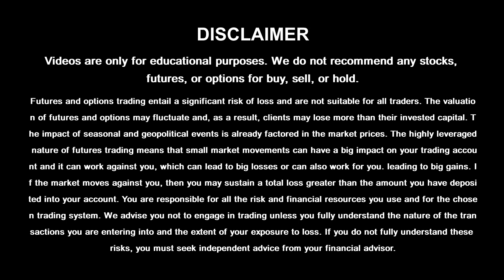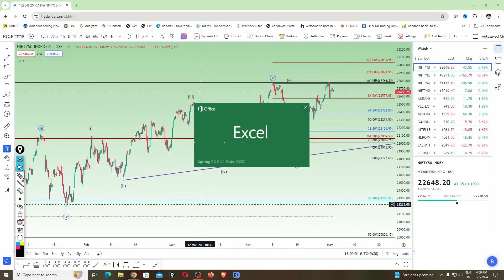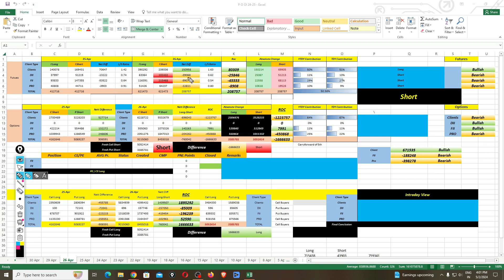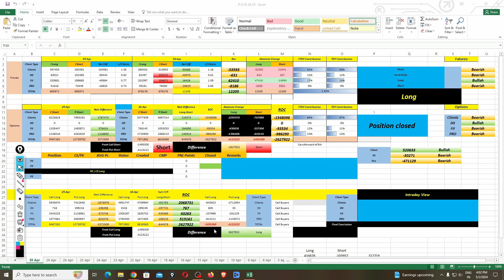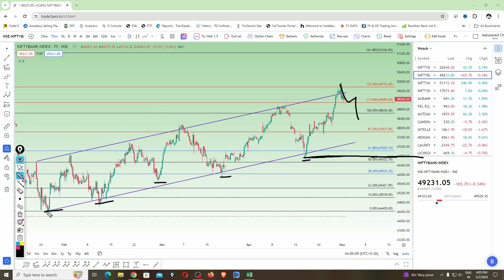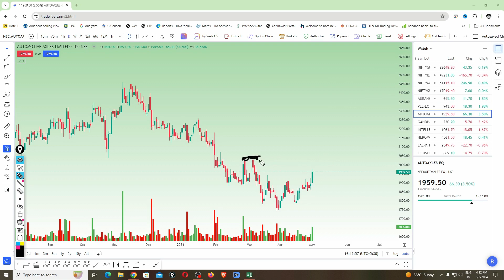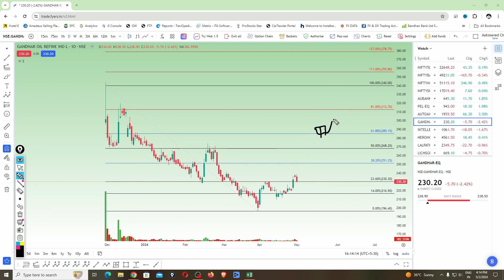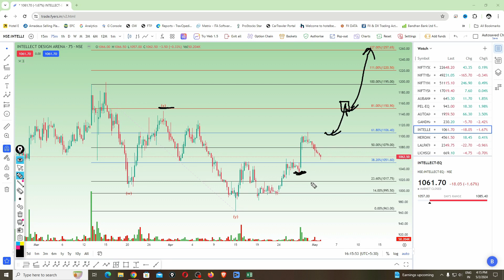Nifty Prediction For Tomorrow | Market Prediction For 3rd May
Maximizing Your Earnings: Tips For Consistent Profit

NIFTY TOMORROW
banknifty tomorrow
intraday stocks for tomorrow
nifty analysis
nifty and bank nifty analysis
nifty prediction
nifty prediction for tomorrow
nifty tomorrow
market analysis
Market Prediction